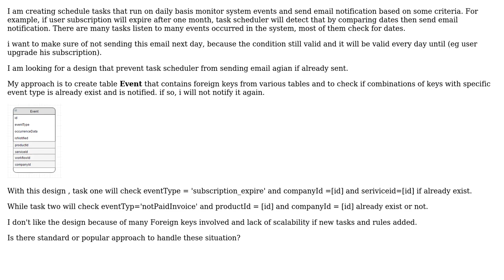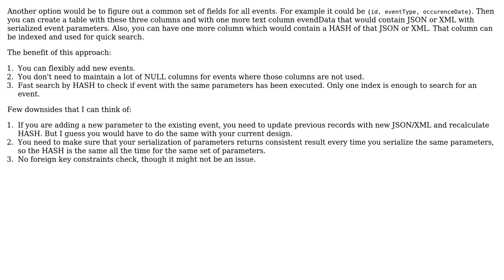Software Engineering: Schedule Task prevent duplicate notification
With thanks & praise to God, and with thanks to the many people who have made this project possible! | Content (except music & images) licensed under CC BY-SA | Music | Images & others | With thanks to user Vadim K. user user968159 and the Stack Exchange Network Trademarks are property of their respective owners. You are responsible for your own actions.